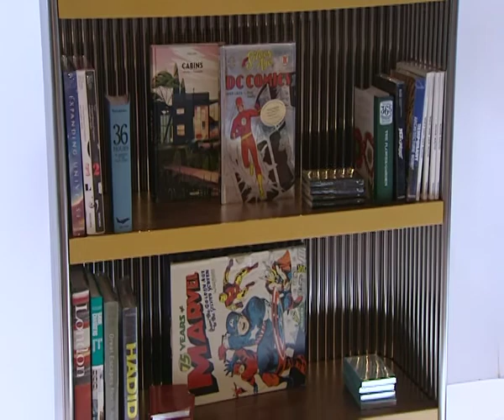Saudi design week 2017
Report for althqafia Saudi channel- thqafia news :By Ahmad alnuaisri